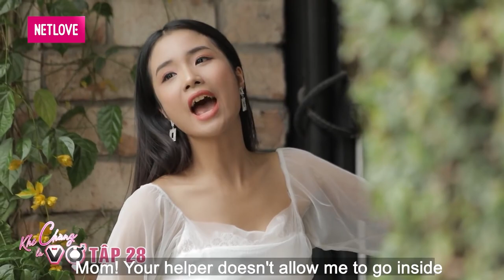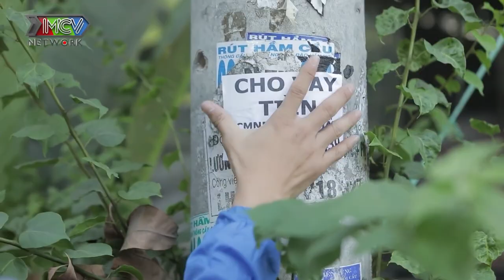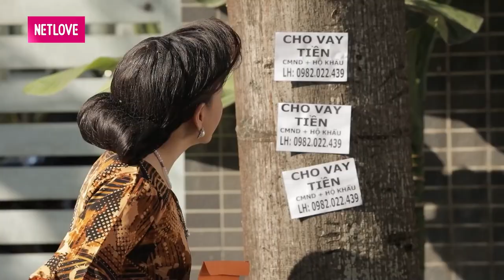PHIM ĐẶC SẮC | KHI CHÀNG LÀ VỢ | #28 #29 | MNET FILM